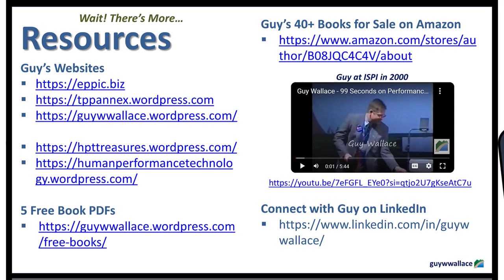Notebook LM Podcast Book Review - Simulation Exercise Design for Interpersonal Skills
This book, "Simulation Exercise Design for Interpersonal Communications Skills Development," by Guy W. Wallace, focuses on the design and development of simulation exercises to enhance interpersonal communications skills within a variety of workplace settings. The author draws heavily on his extensive experience with performance-based training programs, particularly those developed by Huthwaite Inc.

The text details the core communication behaviors crucial for successful interactions, including Giving Information, Seeking Information, Testing Understanding, Summarizing, and Defend/Attack. It then explores the practical application of these behaviors within various simulation exercises, emphasizing the importance of authentic performance scenarios and stakeholder requirements to maximize learning and transferability to the workplace. The book concludes with detailed guidance on designing and conducting simulation exercises, including the role of facilitators, observer training, and various instructional strategies.

Resources

The Book
- Simulation Design for Interpersonal Communications Skills Development